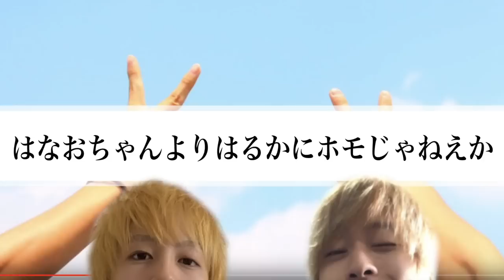【陰と陽】初対面のスカイピースと出会って5秒で即コラボしたらとんでもない空気になったｗｗｗｗｗｗｗ